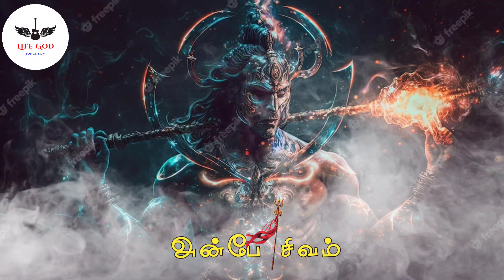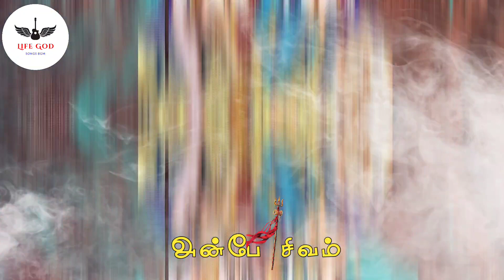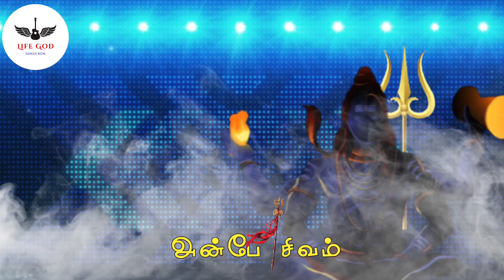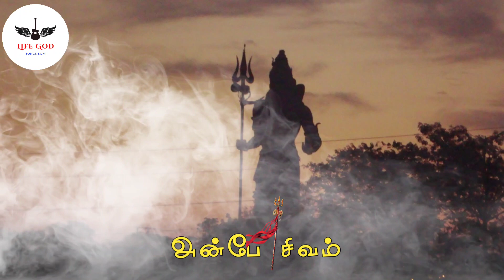திருநீறு அணிபவர்களா நீங்கள் தவறாமல் இந்த பதிவை கேளுங்கள்Life_God God Sivan status tamil🕉️sivan🎶